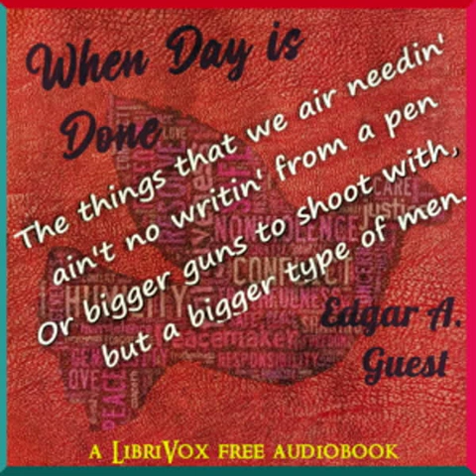When Day is Done by Edgar A. Guest read by Various | Full Audio Book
When Day is Done by Edgar A. Guest (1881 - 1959)
Genre(s): Single author

Read by: Larry Wilson, Owlivia, mleigh, SampsonSpeaks, Hayden Charles, Jonathan Gary, yourbookvoice, Krista Zaleski, Jarryd Hanson, Meliora Dockery, kaylawhy, James En, Stan Hargrove, czandra, Dodi, Lee Vogler, Kathy Kay, D. L. Brown, Winnifred Assmann, Laurel Monroe, Rachel Bishop, Stefan Von Blon, Alan Mapstone, Molly Murphy, Kendra Sanders, Tina Marie Cruz, Chuck de Sully, Curtis R., BenDowling, Patrick Randall, Allegra LittleCole in English

Chapters:
00:00:00 - 01 - When Day Is Done
00:01:46 - 02 - The Simple Things
00:03:13 - 03 - Life Is What We Make It
00:04:28 - 04 - What We Need
00:06:14 - 05 - A Boy and His Dad
00:08:02 - 06 - If I Had Youth
00:10:06 - 07 - Looking Back
00:11:58 - 08 - God Made This Day for Me
00:13:57 - 09 - The Grate Fire
00:15:41 - 10 - The Homely Man
00:17:33 - 11 - The Joys We Miss
00:19:08 - 12 - The Fellowship of Books
00:20:22 - 13 - When Sorrow Comes
00:21:48 - 14 - Golf Luck
00:23:26 - 15 - Contradictin' Joe
00:24:25 - 16 - The Better Job
00:25:50 - 17 - My Religion
00:27:47 - 18 - What I Call Living
00:29:15 - 19 - If This Were All
00:30:48 - 20 - A Christmas Carol
00:32:02 - 21 - Forgotten Boyhood
00:34:07 - 22 - The Peaks of Valor
00:35:36 - 23 - When the Minister Calls
00:37:18 - 24 - The Age of Ink
00:39:26 - 25 - No Use Sighin'
00:40:45 - 26 - No Children!
00:42:39 - 27 - The Loss Is Not So Great
00:44:02 - 28 - Dan McGann Declares Himself
00:45:43 - 29 - A Boy and His Stomach
00:47:00 - 30 - Home and the Office
00:48:23 - 31 - He's Taken Out His Papers
00:49:41 - 32 - Castor Oil
00:51:25 - 33 - A Father's Wish
00:53:29 - 34 - No Better Land Than This
00:55:07 - 35 - A Boy and His Dog
00:56:27 - 36 - Wait Till Your Pa Comes Home
00:58:28 - 37 - Nothing to Laugh At
01:00:37 - 38 - No Room for Hate
01:02:29 - 39 - The Boy and the Flag
01:04:21 - 40 - Too Big a Price
01:06:33 - 41 - Always Saying 'Don't!'
01:08:06 - 42 - Boy O' Mine
01:09:53 - 43 - To a Little Girl
01:11:43 - 44 - A Feller's Hat
01:12:57 - 45 - The Good Little Boy
01:14:23 - 46 - Green Apple Time
01:16:13 - 47 - She Mothered Five
01:18:17 - 48 - Little Girls Are Best
01:19:49 - 49 - The World and Bud
01:21:20 - 50 - Aw Gee Whiz!
01:22:33 - 51 - Practicing Time
01:24:37 - 52 - The Christmas Gift for Mother
01:26:12 - 53 - Bedtime
01:28:05 - 54 - The Willing Horse
01:30:25 - 55 - Where Children Play
01:31:40 - 56 - How Do You Buy Your Money?
01:33:15 - 57 - Mother's Day
01:34:44 - 58 - When We Play the Fool
01:36:30 - 59 - What Makes an Artist
01:39:09 - 60 - She Powders Her Nose
01:41:30 - 61 - The Chip on Your Shoulder
01:43:24 - 62 - All for the Best
01:45:36 - 63 - The Kick Under the Table
01:47:29 - 64 - Leader of the Gang
01:49:29 - 65 - Ma and the Ouija Board
01:52:09 - 66 - The Call of the Woods
01:53:17 - 67 - Committee Meetings
01:54:54 - 68 - Pa and the Monthly Bills
01:57:03 - 69 - Bob White
01:58:31 - 70 - When Ma Wants Something New
02:00:28 - 71 - Sittin' on the Porch
02:01:52 - 72 - With Dog and Gun
02:04:13 - 73 - Old Mister Laughter
02:05:24 - 74 - A Family Row
02:06:55 - 75 - The Lucky Man
02:08:27 - 76 - Lonely
02:09:22 - 77 - The Cookie Jar
02:10:57 - 78 - Little Wrangles
02:12:47 - 79 - The Wide Outdoors
02:14:14 - 80 - Where's Mamma?
02:15:31 - 81 - Summer Dreams
02:17:30 - 82 - I Ain't Dead Yet
02:19:31 - 83 - The Cure for Weariness
02:21:27 - 84 - To an Old Friend
02:22:52 - 85 - Satisfied With Life
02:24:01 - 86 - Autumn Evenings
02:25:29 - 87 - Memorial Day
02:27:05 - 88 - The Happy Man
02:28:42 - 89 - The Song of the Builder
02:30:14 - 90 - Old Years and New
02:31:44 - 91 - When We're All Alike
02:33:48 - 92 - The Things You Can't Forget
02:35:54 - 93 - The Making of Friends
02:37:44 - 94 - The Deeds of Anger
02:39:43 - 95 - I'd Rather Be a Failure
02:41:35 - 96 - Couldn't Live Without You
02:43:01 - 97 - Just a Boy
02:44:39 - 98 - What Home's Intended For
02:46:06 - 99 - Safe at Home
02:47:04 - 100 - When Friends Drop In
02:49:22 - 101 - The Book of Memory
02:50:59 - 102 - Pretending Not to See
02:53:05 - 103 - The Joys of Home
02:55:10 - 104 - We're Dreamers All
02:56:27 - 105 - What Is Success?
02:57:41 - 106 - The Three Me's
02:59:37 - 107 - Brothers All
03:01:52 - 108 - When We Understand the Plan
03:03:31 - 109 - The Spoiler
03:04:45 - 110 - A Vanished Joy
03:07:23 - 111 - Carry On
03:08:45 - 112 - Life's Single Standard
03:10:24 - 113 - Learn to Smile
03:12:06 - 114 - The True Man
03:13:39 - 115 - Cleaning the Furnace
03:15:34 - 116 - Trouble Brings Friends